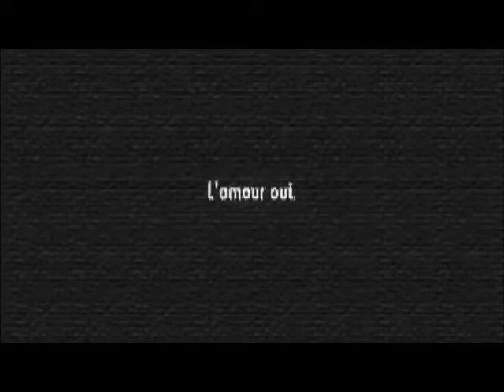Journée Mondiale de la Lutte contre Le SIDA (Musique ABBA Instrumentale) MP4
Journée Mondiale de la Lutte contre Le SIDA (Musique ABBA Instrumentale)